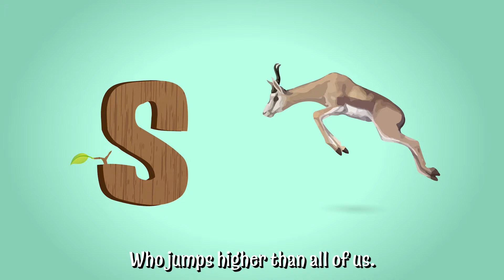"African Alphabet" by Paul Borgese and The Strawberry Traffic Jam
Hit single off of the new album, "Zebra Cadabra" by the Parents' Choice Award-Winning band, Paul Borgese and The Strawberry Traffic Jam.

for more music for sophisticated kids and adults - and to find out about the band's charitable projects.